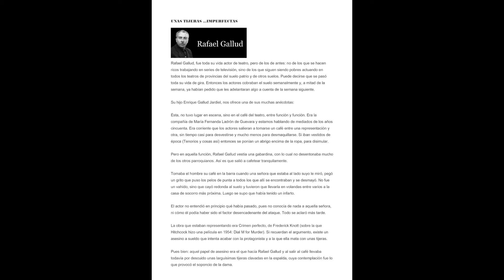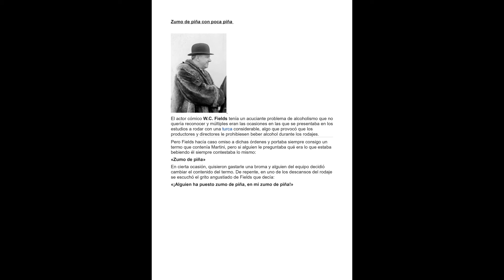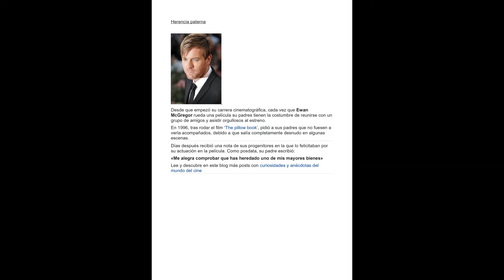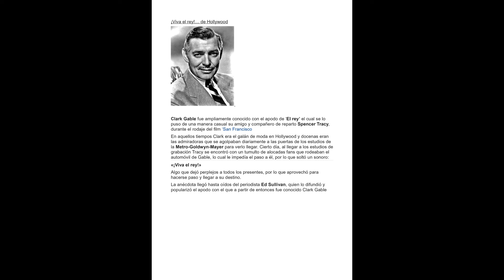TEATRO 9-2021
Nueva sesión del taller de Teatro dirigido por David.